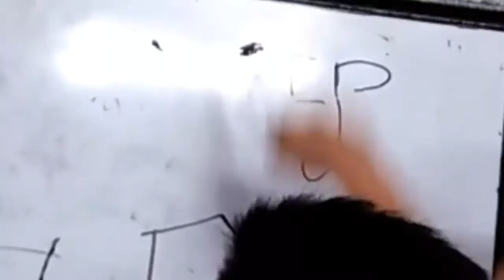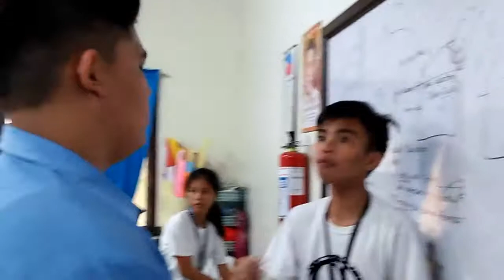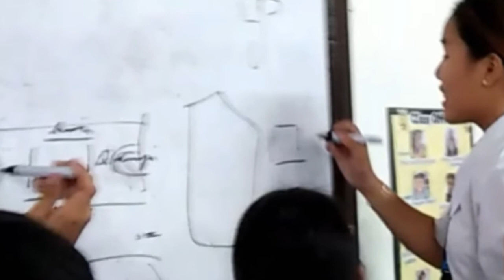BGB DRILL QUARREL | Asher 9